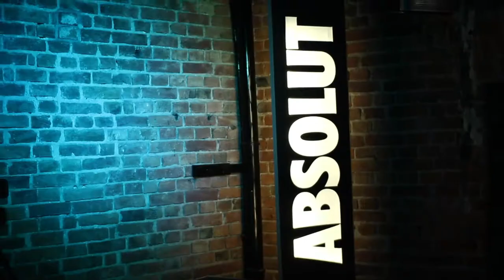Relacja z imprezy - Klub Goryl we Mgle, Dj Sam